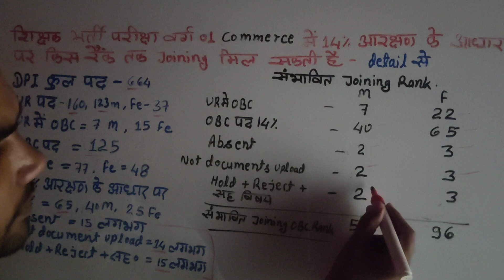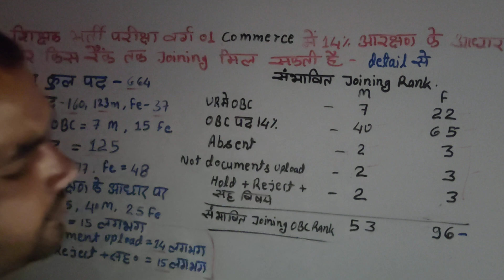शिक्षक भर्ती परीक्षा वर्ग 1 commerce में 14% OBC आरक्षण के आधार पर joining किस रैंक तक मिल सकती है ?